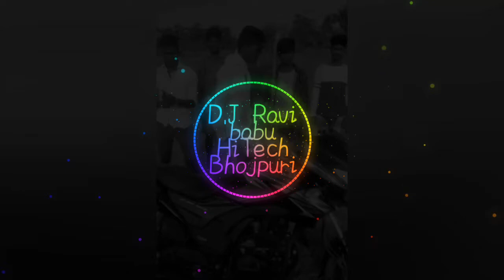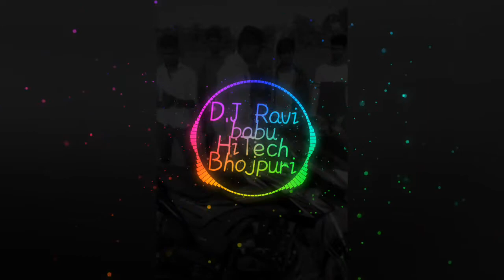Bangal wali Mal chij Lut DJ Ravi Babu Hi-Tech